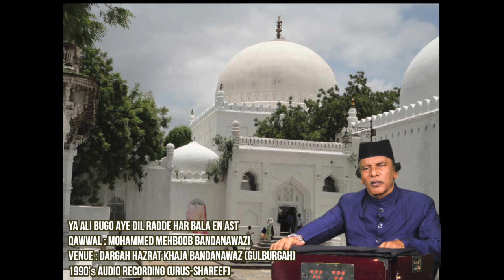Ya Ali Bugo Aye Dil Radde Har Bala En Ast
Qawwal : Mohammed Mehboob Bandanawazi
Venue : Dargah Hazrat Khaja Bandanawaz (Gulburgah)
1990's Audio Recording (urus-shareef)
Audio Editing : Hussain Ghulam (Abid)
Best of Mohammed Qawwal